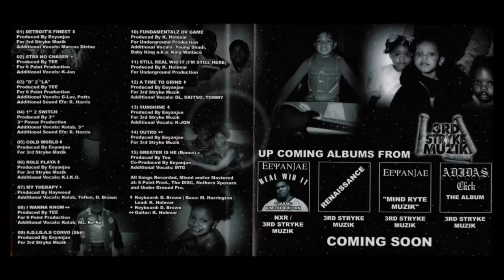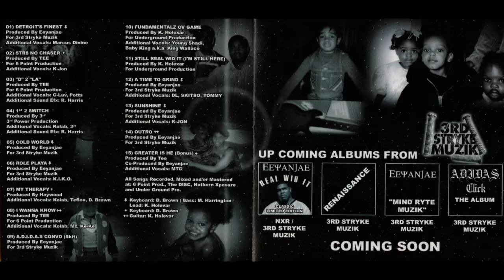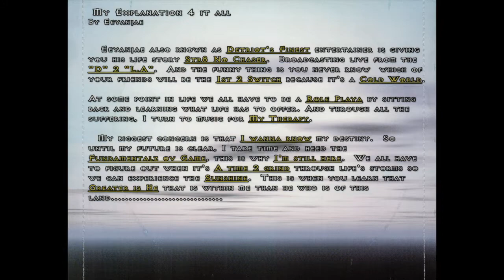Eeyanjae - Sunshine 852 Hz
Album: Str8 No Chaser
Year: 2003
Location: Detroit, MI
Frequency: 852 Hz